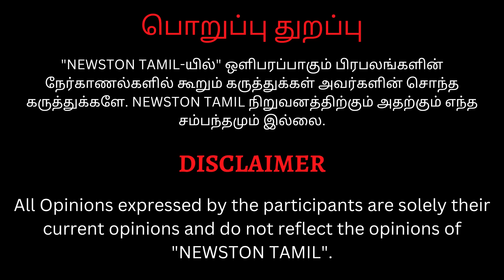🔴எப்போமே தல தோனி தான்.? RCB ரசிகர்களை கிழித்த Viral CSK ரசிகர்.! CSK Vs RCB Match Public Review